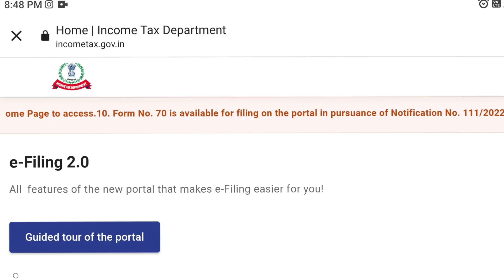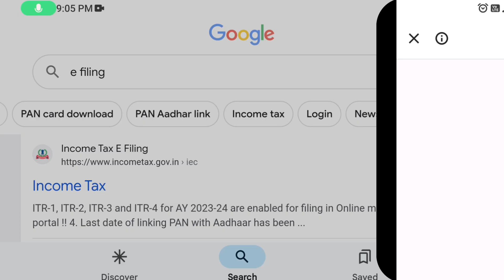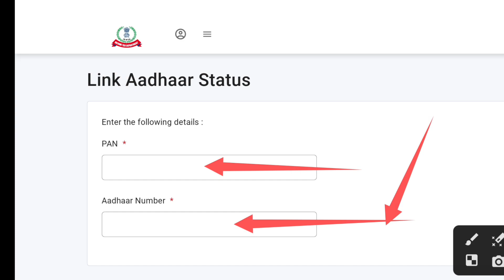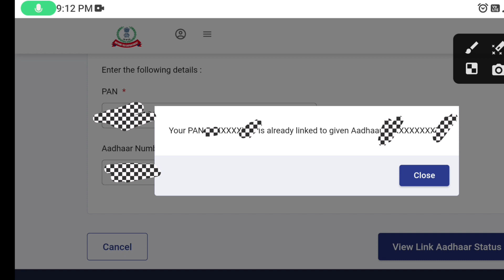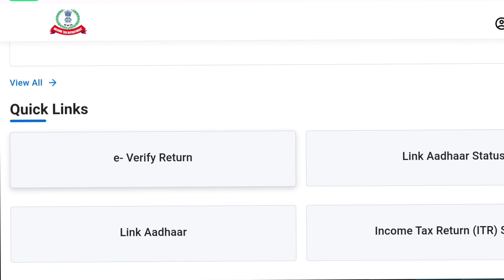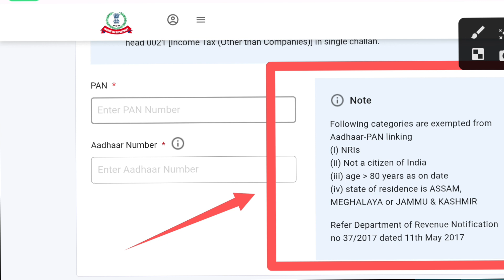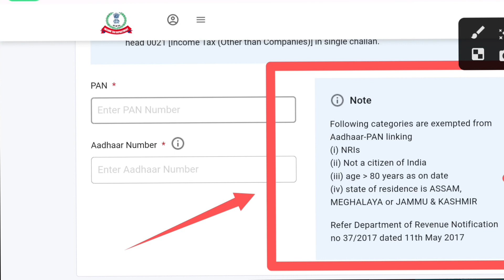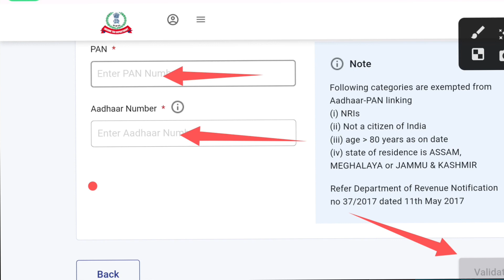How To Link Pan Card To Aadhaar Card 2023 / pan card ko aadhaar se link kaise kare /free me pan link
How To Link Pan Card To Aadhaar Card 2023
pan card ko aadhaar se link kaise kare
free me pan link
how to link aadhaar card with pan card free 2023 pan card aadhar card link kaise check kare
Pan free Link aadhar
how to link pan card to aadhar card online 2023 pan aadhar link free
pan aadhaar free
how to link
pan
sanu godiyal
pf
EPF